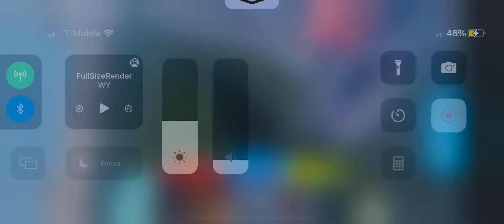4 minutes kaiju universe video!